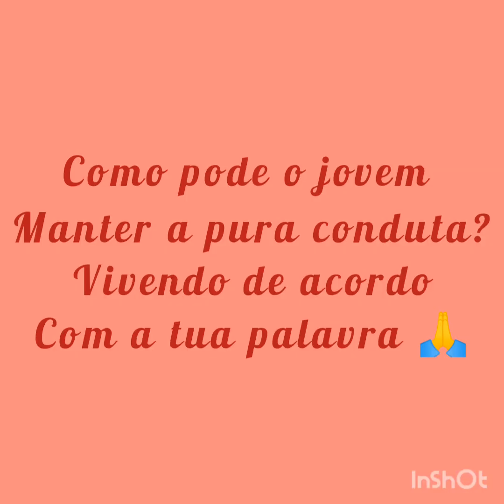PREGAÇÃO//FOTOS DOS JOVENS 🙏✨✨